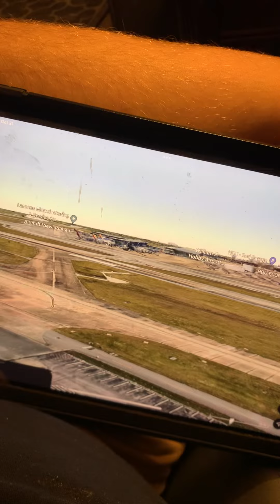William P Hobby Airport in Houston Texas ￼